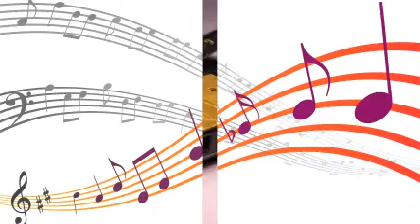Sammy Kaye And His Orchestra - Gotta Be This Or That